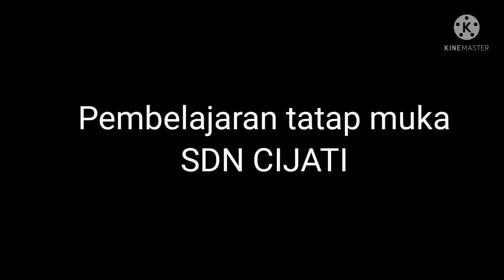PTM hari ke 4 SDN Cijati